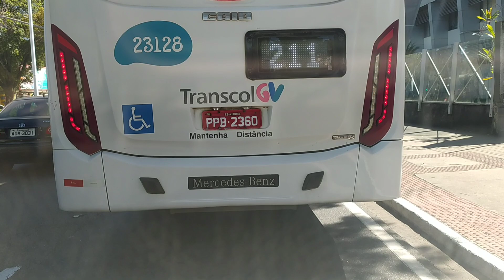Motorista Barreto Linha 514 Terminal do Ibes.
@borabarreto ,rotasbrasil ,linha ,itinerario , Dirigindo na linha 514 T.IBES.

Horario de Onibus CETURB 514 – T. IBES / T. VILA VELHA VIA 3ª PONTE/BEIRA MAR
Saída: Terminal Ibes

Dias Úteis – CETURB

05:10
05:25
05:40
05:55
06:10
06:25
06:40
06:55
07:10
07:25
07:40
08:00
08:20
08:40
09:05
09:30
09:55
10:20
10:45
11:10
11:35
12:00
12:25
12:50
13:15
13:50
14:30
15:00
15:30
15:53
16:07
16:21
16:35
16:49
17:03
17:17
17:31
17:45
17:59
18:15
18:35
19:00M
19:30M
20:00M
20:40M
21:10M
21:40M
22:10Q
22:10M
22:40

Sábados – GVBUS

05:30M
06:08M
06:46M
07:24M
08:02M
08:40M
09:20M
10:00M
10:40M
11:20M
12:00M
12:40M
13:18M
13:56M
14:34M
15:12M
15:50M
16:28M
17:07M
17:46M
18:25M
19:04M
19:43M
20:27M
21:27M
21:47M
22:30

Domingos ou Feriados – Transcol

06:00M
06:35M
07:10M
07:45M
08:20M
08:55M
09:30M
10:05M
10:40M
11:15M
11:50M
12:25M
13:00M
13:35M
14:10M
14:45M
15:20M
15:55M
16:30M
17:05M
17:40M
18:15M
18:50M
19:25M
20:00M
20:40M
21:20M
22:00M
22:40M
Saída: Terminal Vila Velha

Dias Úteis – CETURB

05:00
05:25
05:50
06:05
06:15
06:25
06:35
06:45
06:55
07:05
07:20
07:35
07:55
08:15
08:25
08:45
09:05
09:25
09:45
10:05
10:30
10:55
11:20
11:45
12:10
12:35
13:00
13:25
14:10
14:50
15:30
15:45
16:00
16:14
16:28
16:42
16:56
17:10
17:24
17:38
17:52
18:06
18:20
18:45
19:10
19:40
20:10
20:40
21:10
21:40
22:10
22:50

Sábados – GVBUS

05:00
05:38
06:16
06:54
07:32
08:10
08:50
09:30
10:10
10:50
11:30
12:10
12:50
13:28
14:06
14:44
15:22
16:00
16:38
17:16
17:54
18:32
19:10
19:53
20:36
21:19
22:02
22:40

05:30
06:10
06:50
07:25
08:00
08:35
09:10
09:45
10:20
10:55
11:30
12:05
12:40
13:15
13:50
14:25
15:00
15:35
16:10
16:45
17:20
17:55
18:30
19:05
19:40
20:20
21:00
21:40
22:25
M – VIA SHOPPING VITORIA.Q – SAÍDA DO SHOP.VITÓRIA SENTIDO T.VILA VELHAM – VIA SHOPPING VITORIA.Q – SAÍDA DO SHOP.VITÓRIA SENTIDO T.VILA VELHA
514 HORARIO TERMINAL IBES TERMINAL VILA VELHA VIA 3ª PONTE BEIRA MAR

ITINERÁRIO DO ONIBUS 514 TERMINAL IBES TERMINAL VILA VELHA VIA 3ª PONTE BEIRA MAR

Ceturb linha 514 – T. IBES / T. VILA VELHA VIA 3ª PONTE/BEIRA MAR
Ida – Itinerário Ceturb
TERMINAL IBES
RUA GODOFREDO SHNEIDER
RODOVIA CARLOS LINDENBERG
ACESSO A RODOVIÁRIA
AV. ALEXANDRE BUAIZ
AV. ELIAS MIGUEL
AV. GETÚLIO VARGAS
AV. BEIRA MAR
AV. N. SENHORA DOS NAVEGANTES
RUA CLOVIS MACHADO
TERCEIRA PONTE
AV. CARIOCA
RUA ANTÔNIO ATAÍDE
RUA AMARILDES B. SILVEIRA
AV. LUCIANO DAS NEVES
RUA EUROPA
T. VILA VELHA
Volta – Itinerário GVBus
T. VILA VELHA
RUA JAGUARIPE
RUA ANTÔNIO ATAÍDE
ACESSO A TERCEIRA PONTE
TERCEIRA PONTE
RUA HUMBERTO MARTINS
AV. BEIRA MAR
RUA ARISTEU AGUIAR
RUA JOSÉ SETE
AV. JERÔNIMO MONTEIRO
AV. REPÚBLICA
AV. CLETO NUNES
AV. MARCOS DE AZEVEDO
AV. DUARTE LEMOS
AV. NAIR DE AZEVEDO SILVA
RODOVIA CARLOS LINDENBERG
RUA SÃO LUIZ
TERMINAL IBES

514 – T. IBES / T. VILA VELHA VIA 3ª PONTE/BEIRA MAR